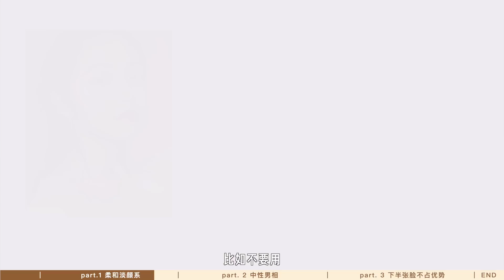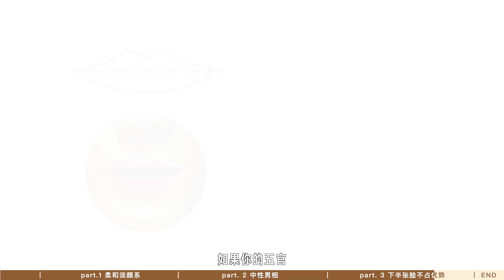為什麼你塗紅唇反而變醜？這3種長相都不合適！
經常收到觀眾來信問為什麼自己紅唇不好看。今天來聊聊，哪些人不適合紅唇呢？

我的Wechat订阅号： 一只马丁靴
Ins：dingslook

希望我的视频可以帮助你找到适合自己的风格！

风格解析系列视频，简单好懂的风格判断，找到适合你的独特路线。

素人投稿系列，真实观众案例，帮你找到最佳搭配。